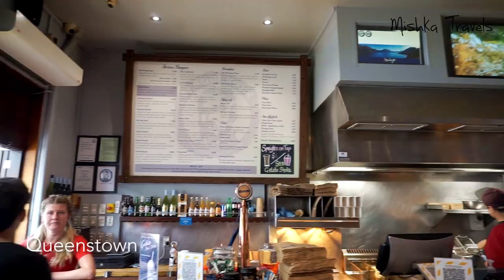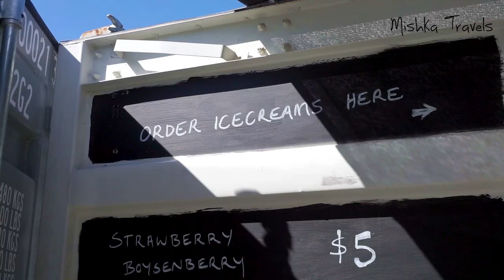NOVÝ ZÉLAND: 10 jídel, která musíte ochutnat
Jídlo na Novém Zélandu nepatří mezi ty hodně známé a typické, proto vás možná bude zajímat, co stojí za to ochutnat, až se na Nový Zéland vydáte. Tady je malá ochutnávka novozélandské kuchyně!

Odebírej můj kanál a těš se na další cestovní videa!

I am a Czech solo backpacker who travelled around Asia for 9 months in 2018 and spent two years in New Zealand on a working holiday visa during the pandemic.